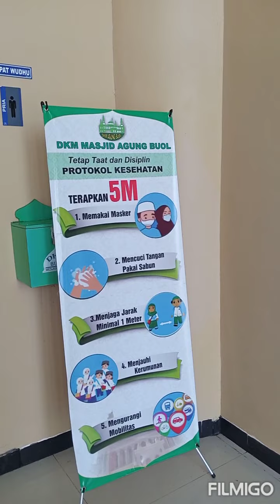🔵Jalan Jalan ke Masjid Agung Buol Part 1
Menjahit adalah pekerjaan menyambung kain, bulu, kulit binatang, pepagan, dan bahan-bahan lain yang bisa dilewati jarum jahit dan benang. Menjahit dapat dilakukan dengan tangan memakai jarum tangan atau dengan mesin jahit. Orang yang bekerja menjahit pakaian disebut penjahit. Penjahit pakaian pria disebut tailor, sedangkan penjahit pakaian wanita disebut modiste.

Produk jahit-menjahit dapat berupa pakaian, tirai, kasur, seprai, taplak, kain pelapis mebel, dan kain pelapis jok. Benda-benda lain yang dijahit misalnya layar, bendera, tenda, sepatu, tas, dan sampul buku.

Di industri garmen, menjahit sebagian besar dilakukan memakai mesin jahit. Di rumah, orang menjahit memakai jarum tangan atau mesin jahit. Pekerjaan ringan yang melibatkan jahit-menjahit di rumah misalnya membetulkan jahitan yang terlepas, menisik pakaian, atau memasang kancing yang terlepas. Sebagai seni kriya, orang menjahit untuk membuat saputangan, serbet, bordir, hingga boneka isi dan kerajinan perca.